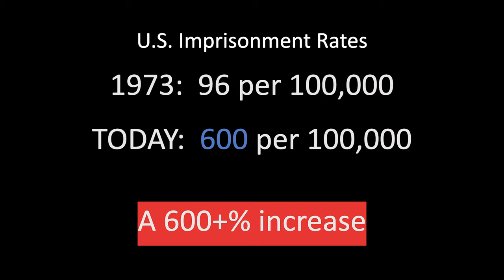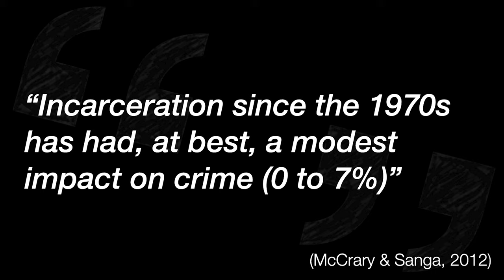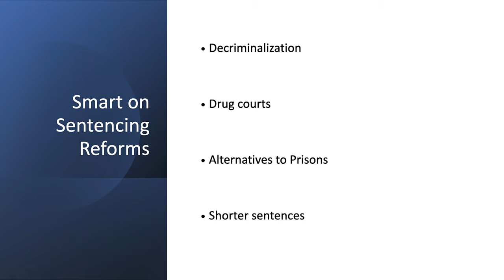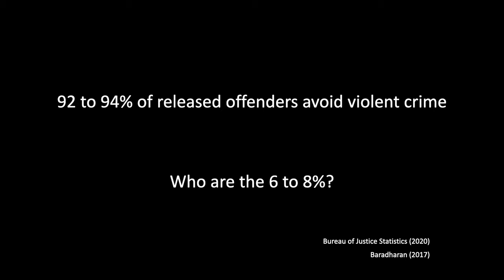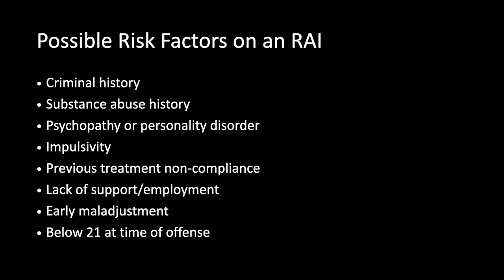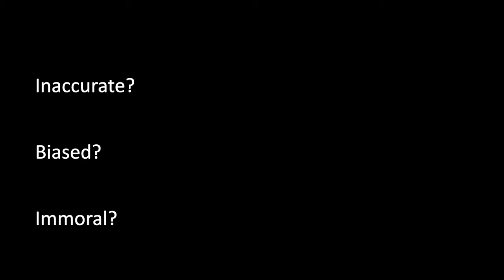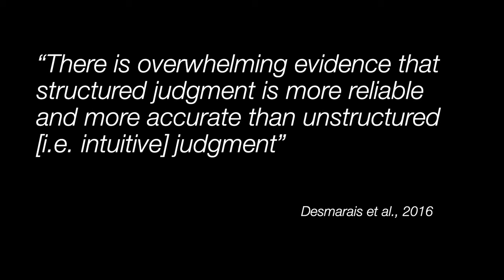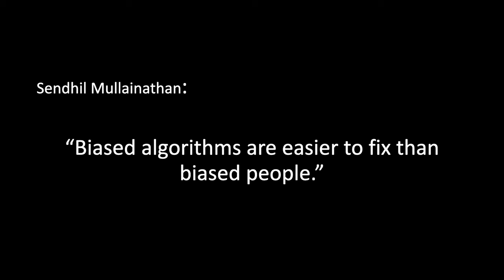Can algorithms end mass incarceration? | Christopher Slobogin | TEDxNashville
Given its human, racial and financial costs, mass incarceration is the biggest problem facing the American criminal justice system today. In this talk, Christopher Slobogin explains how algorithms can fix it. Chris Slobogin has authored more than 200 articles, books and chapters on topics relating to criminal law and procedure, mental health law and evidence. Named director of Vanderbilt Law School’s Criminal Justice Program in 2009, Professor Slobogin is one of the five most cited criminal law and procedure law professors in the country over the past five years, according to the Leiter Report. Particularly influential has been his work on the Fourth Amendment and technology and his writing on mental disability and criminal law, appearing in books published by the Cambridge, Chicago, Harvard, NYU and Oxford university presses and in journals such as the Chicago Law Review, Georgetown Law Journal, Northwestern Law Review, Pennsylvania Law Review, Stanford Law Review and Virginia Law Review. Slobogin has served as reporter for three American Bar Association task forces (on Law Enforcement and Technology; the Insanity Defense; and Mental Disability and the Death Penalty) and as chair of both the ABA’s task force charged with revising the Criminal Justice Mental Health Standards and the ABA’s Florida Assessment team for the Death Penalty Moratorium Implementation Project This talk was given at a TEDx event using the TED conference format but independently organized by a local community.